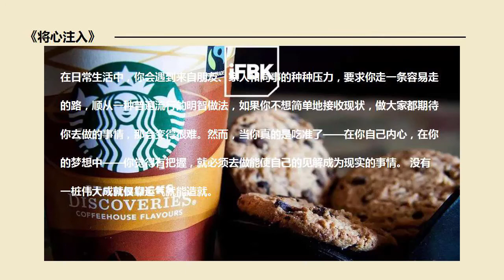星巴克創始人，全球董事長霍華德 舒爾茨自述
本書想要告訴讀者的是，我們如何在自己的經歷中學到了關於經營企業與生活的某些重要的課程。我希望，這些見識會有助於那些正在創辦企業和追求生活夢想的人